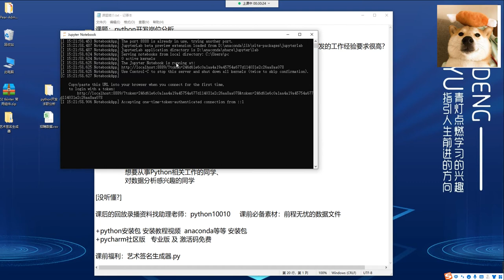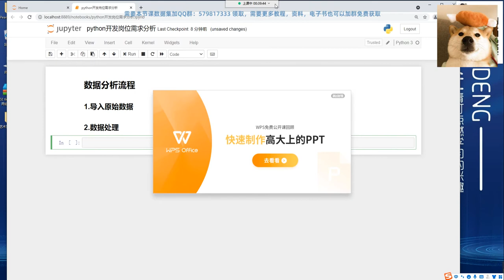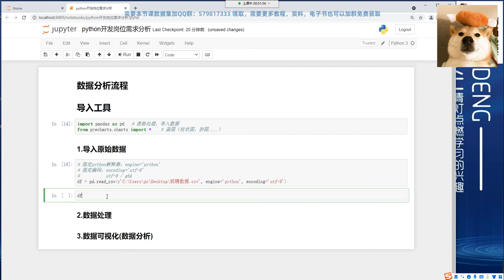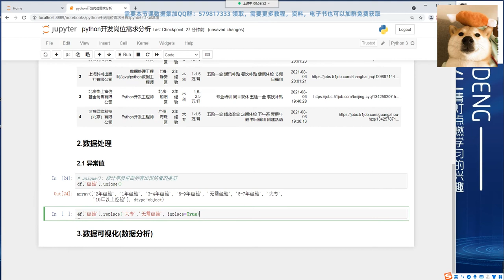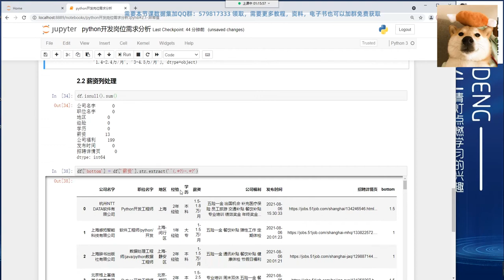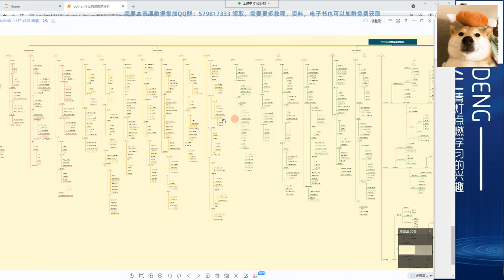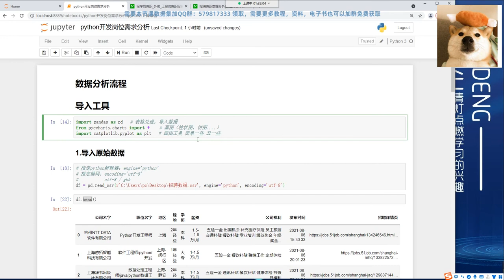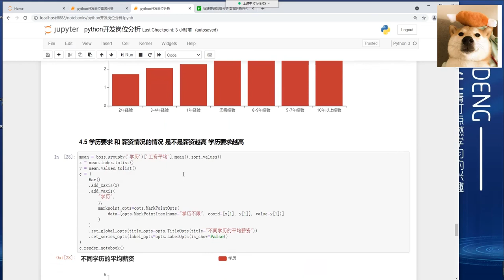python零基础数据分析教程：对某招聘网站上Python开发岗位进行数据分析